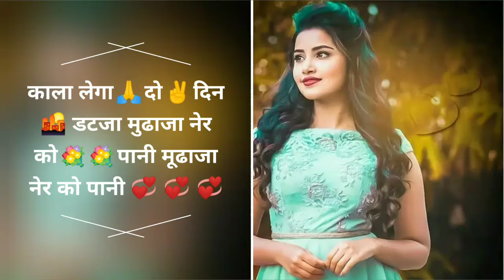Rk Mimrot mic म्यूजिक sardarpura 9001673536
Rk Mimrot